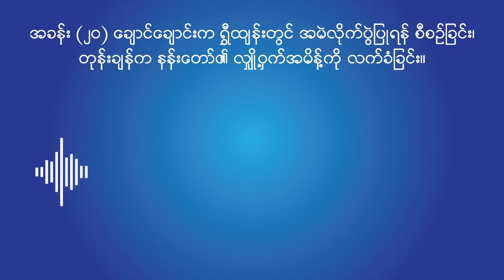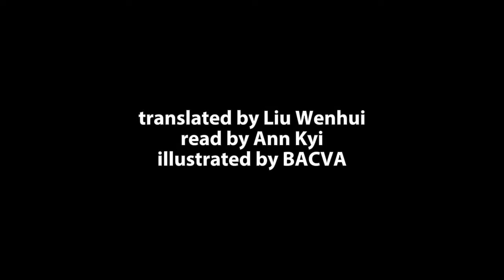သုံးနိုင်ငံခေတ် - အပိုင်း ၂၀